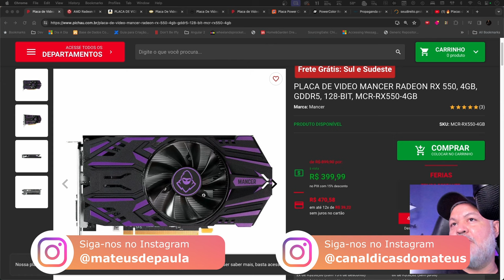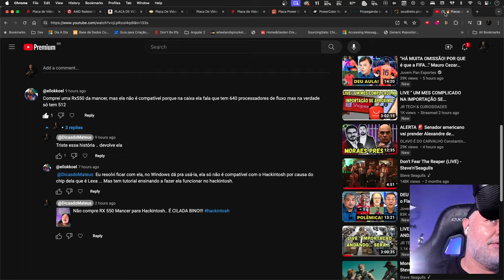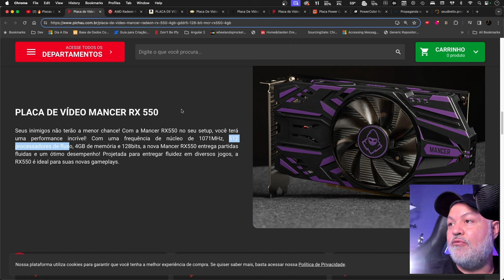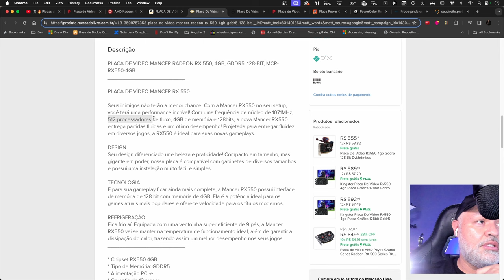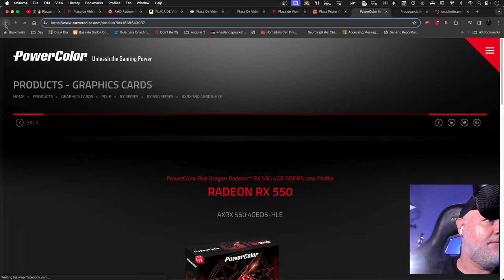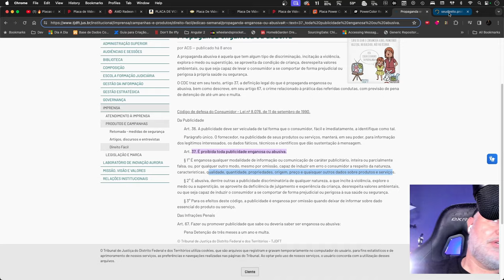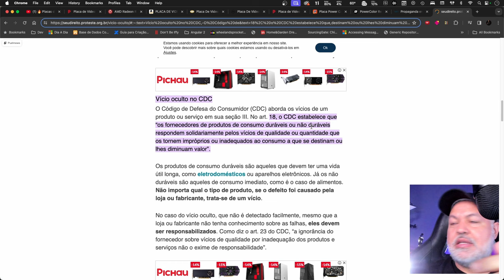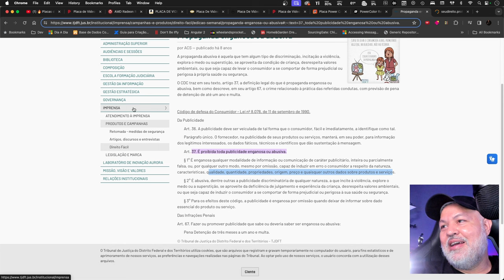😱 NÃO COMPRE RX 550 DA MANCER P/ HACKINTOSH! 👉 VEJA O QUE FAZER SE VOCÊ JÁ COMPROU 👊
🛑 Você sabia que algumas RX 550 da Mancer foram vendidas como tendo 640 stream processors, mas, na realidade, estão equipadas apenas com 512? 😲 Neste vídeo, vamos explicar  o que você pode fazer se já comprou a placa. 🔍 🎥

Abraços,

Mateus

Meu Hackintosh #1
I9 10900Kes
Placa Mãe B460 AORUS Elite Gigabyte
48gb Ram 3600 (2x16 + 2x8)
Intel UHD 630
RX 6600 51 RISC